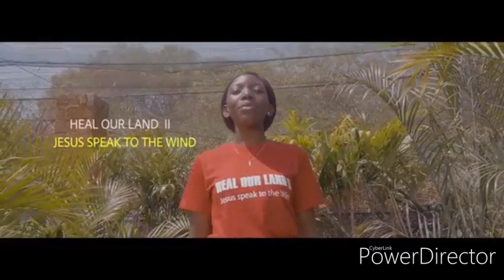HEAL OUR LAND 2 (Official HD Video)-ALL ZAMBIAN GOSPEL ARTISTs[ 2020 ] Zambian Gospel Music Videos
In this video We The Peace Preachers(Namailo Kutali),Deborah C(Lesa Mukulu),One Faith(Sanikani),Nelly Zulu,,and more
Wow if you loved the first HEAL OUR LAND Part 1,
Were We Had Tholiwe Nyirenda,Chileshe Bwalya,Stevie G,Francia,PeterShakes, By United Gospel Artists Well Here Is again All the Zambian Gospel Artists new Music 2020 hit video ,check out this HD Video..